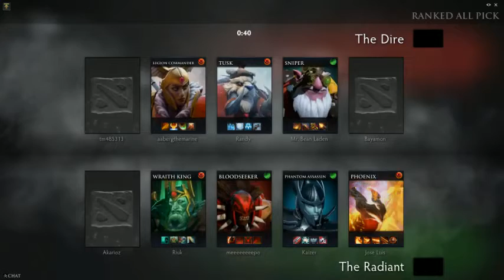Frozor casts a pub #17 [Sniper on the hunt]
He aint missing today